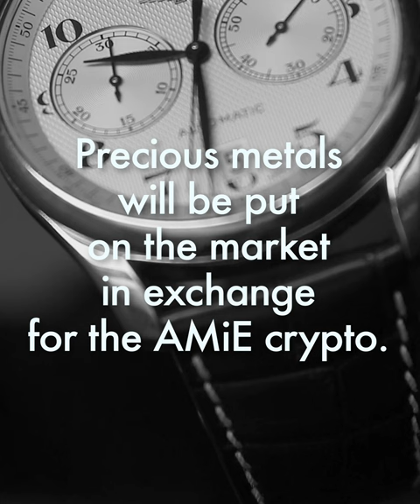First Asteroid Mining Mission in 2027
As Earth resources get rapidly depleted, ARCA Space aims to unlock the biggest wealth source through asteroid-mining operations, using present-day technology and a clear timeline. Our target are precious metals like platinum, gold, rhodium, tungsten, and the like.
The fist asteroid mining mission is set for 2027 with the final milestone to return $1 billion worth of precious metals until 2031.
We have 24 years of experience and achievements in cutting-edge space technology.
ARCA Space issued the AMi Exploration token to finance its asteroid-mining program.
The AMiE Token holders will be able to purchase the returned precious metals with priority and exchange the AMiE Tokens for the returned precious metals.